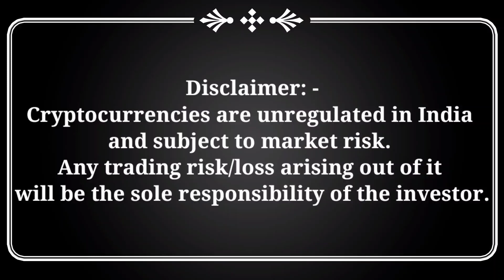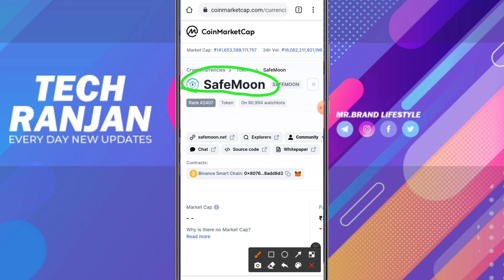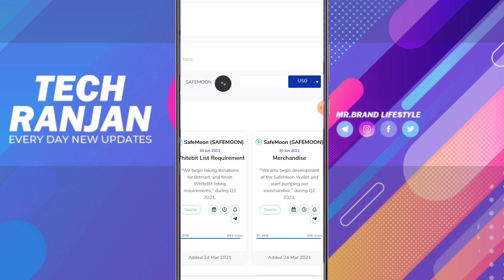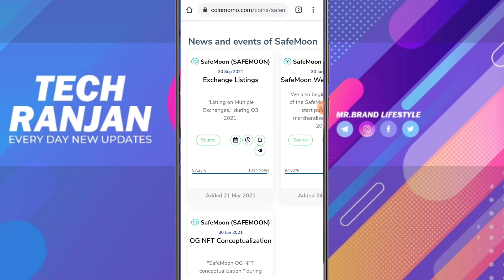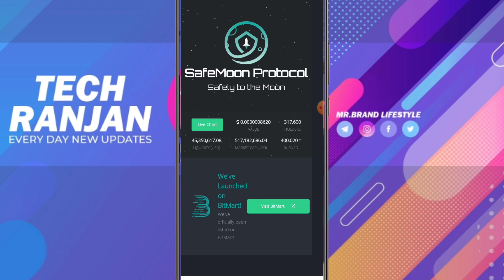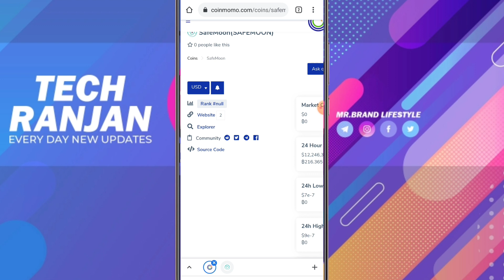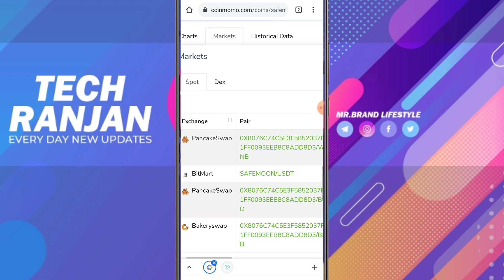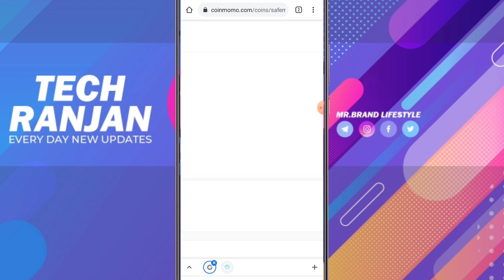Safemoon Price Prediction 2021 | Big Project SAFEMOON Coin 2021 | How to buy safemoon coin